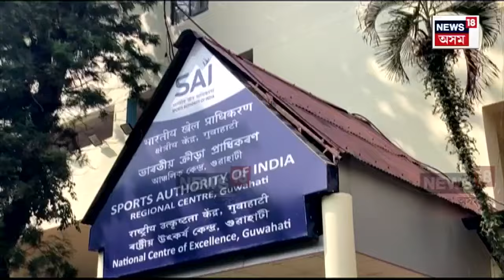Guwahati News | গৰিমা হেৰুৱাইছে ভাৰতীয় ক্ৰীড়া প্ৰাধিকৰণে! গুৱাহাটী SAI কেন্দ্ৰত নাই পৰ্যাপ্ত সুবিধা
Guwahati News | গৰিমা হেৰুৱাইছে ভাৰতীয় ক্ৰীড়া প্ৰাধিকৰণে! গুৱাহাটী SAI কেন্দ্ৰত নাই পৰ্যাপ্ত সুবিধা N18V